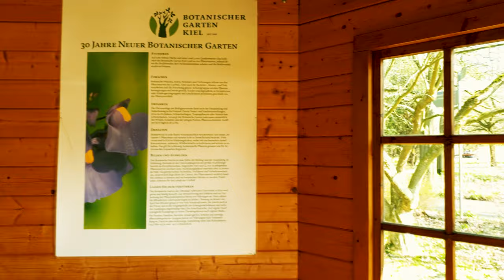Rundflug durch den Botanischen Garten Kiel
Kommen Sie mit auf einen Rundflug durch den Botanischen Garten!

Drohnenaufnahmen: Dennis Brennecke
Protagonistin: Rieke Schlimbach
Film, Schnitt, Sprecher: Daniel Mumme